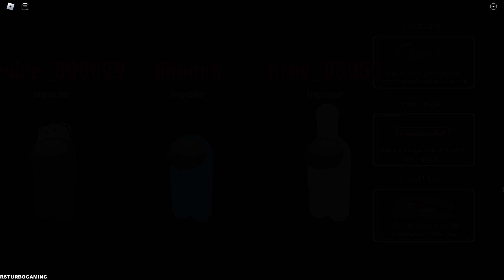Among Us - Hide and Seek - Hider+Seeker Gameplay (Roblox) Part 115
🎮Game Description